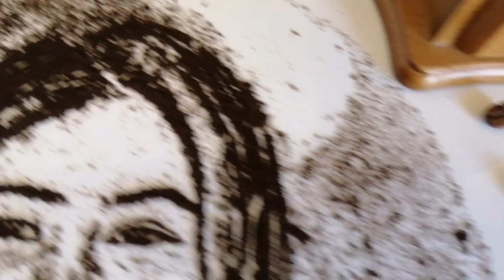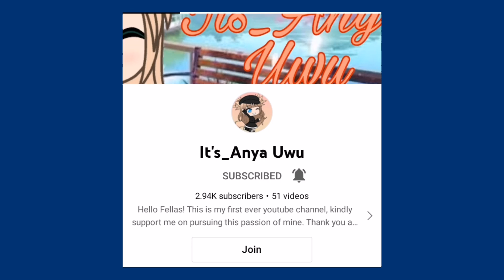Deanna Wong |COFFEE GROUND PORTRAIT